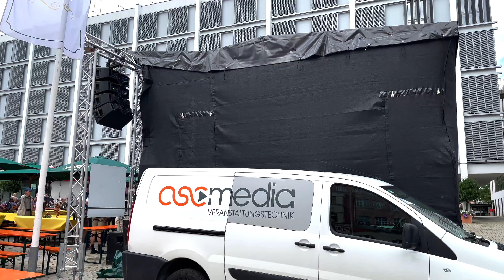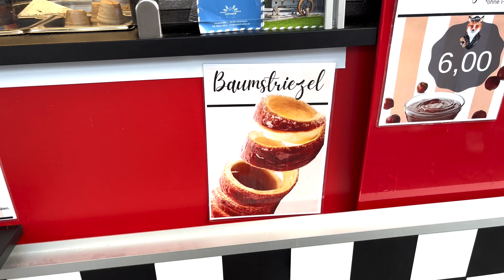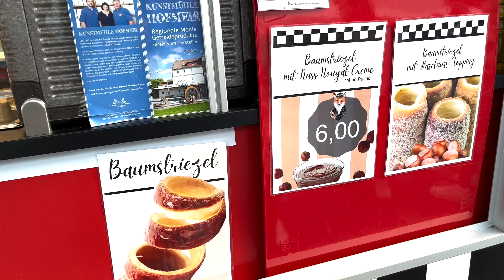Almanya'da Festival || VLOG || CELIK FAMILY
Merhaba arkadaşlar,

Celik Family Kanalımıza ve yeni bir videomuza hoşgeldiniz.